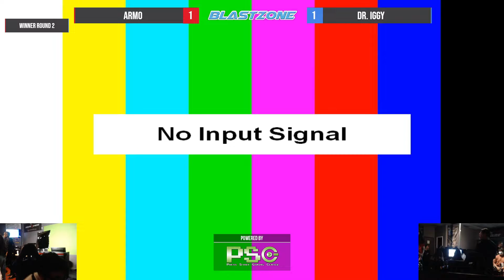TOP | Armo (Chrom) vs Dr.Iggy (Ness) @ The LAST Blastzone Winners Round 2